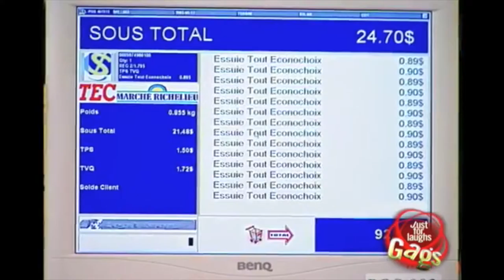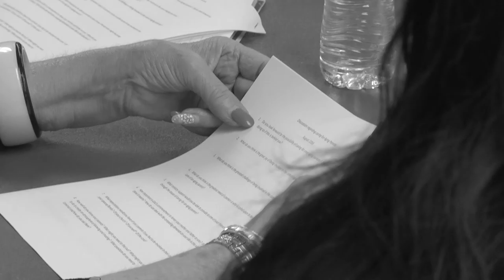Thill Care 081416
How to deal with aging families.